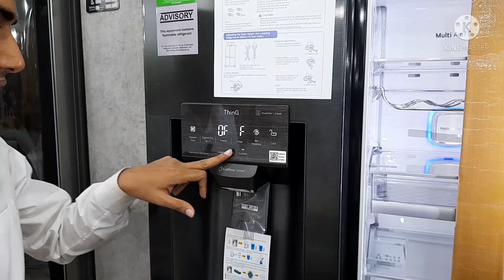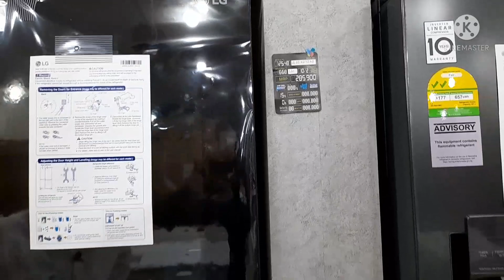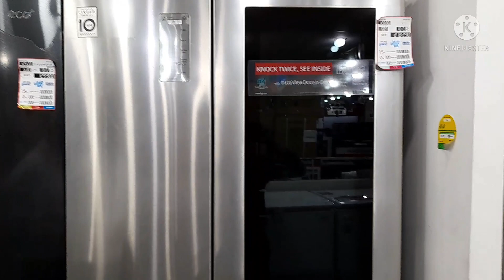এল জি ডাবল ডোর এর দাম-২০২২/ lg dobule door price-2022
lg _double_ door_ refrigerator _price 2022
Double_ door_ fridge_ price_ in _bd
eco+_ plus _fridge_ price _in _BD
freeze_ price _in _Bangladesh
best _fridge_ price _in _Bangladesh
এলজি_ ফ্রিজ
কম_ দামে_ ভালো _ফ্রিজ
singer_ fridge
refrigerator _price _in _Bangladesh
new_ freeze _price_ in _BD
LG _freeze_ price
Samsung _fridge
Hitachi_ fridge
non_ Frost _freeze
Eco _plus_ refrigerator_ price
best _fridge _in_ BD
kom _dame_ firij
ফিরিজের _দাম
walton_fridge _price